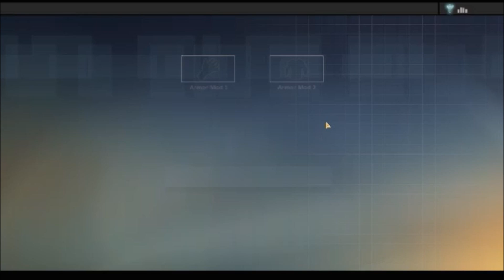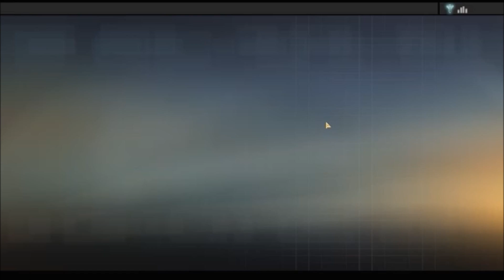Alpha Protocol [P4] Carte Blanche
Man, I am definitely going to run out of Bond titles.